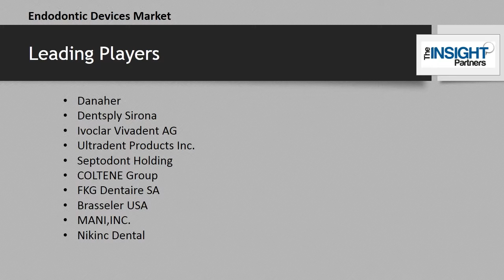Endodontic Devices Market Latest Trends, Demand and Advancement by 2027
Endodontic devices market to reach US$ 2,276.5 Mn growing at a CAGR of 4.9% during the forecast period 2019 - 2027.